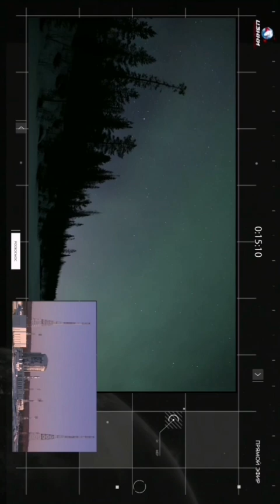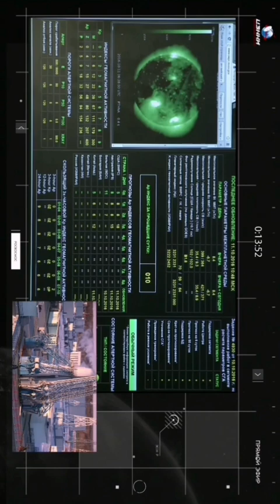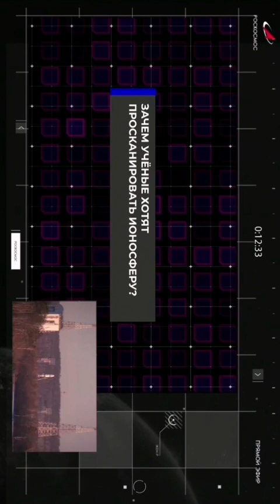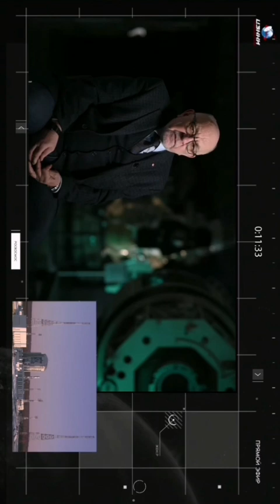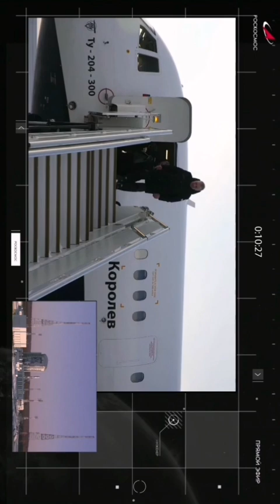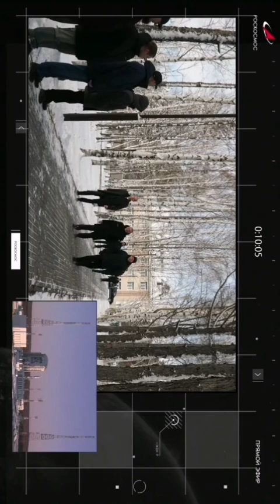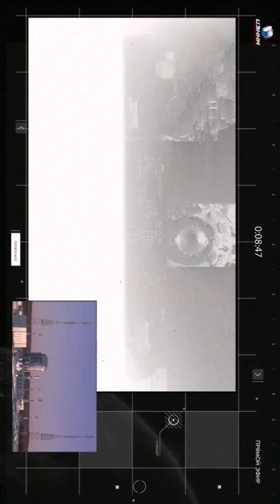Soyuz Rocket launch Mission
lonosfera-M 1 & 2
Soyuz launched missions Soyuz 2.1b/Fregat-M
Russian Federal Space Agency (RO...
Vostochny Cosmodrome, Siberia,
This Mission Control I’m Sarthaj